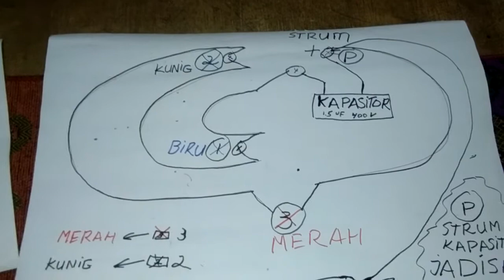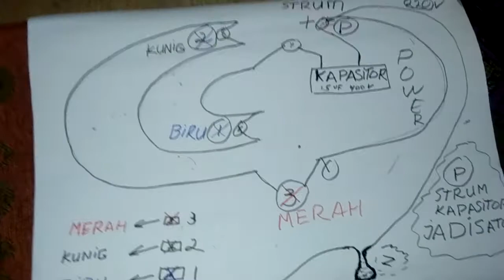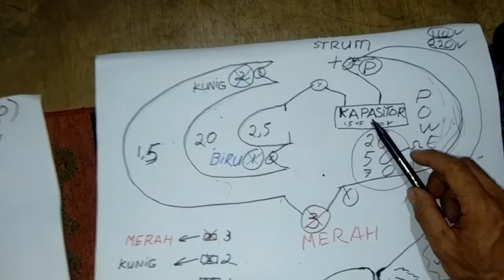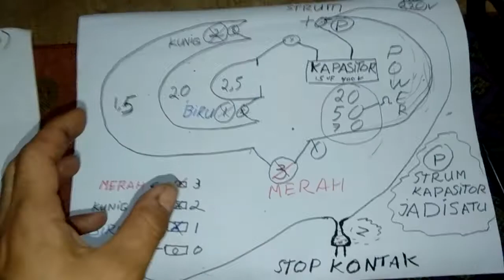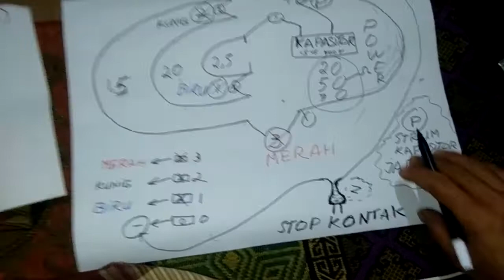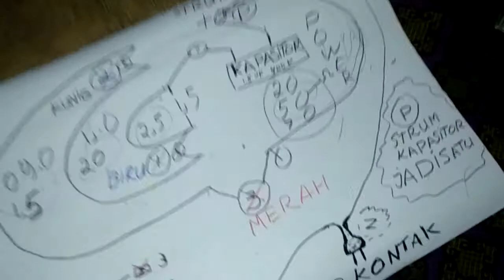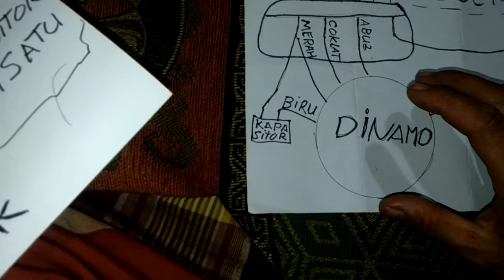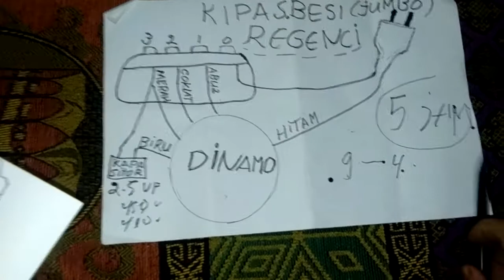SKEMA DINAMO KIPAS ANGIN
BELAJAR MEMAHAMI SEKEMA DINAMO KIPAS ANGIN ,SESUAI MERK KIPAS DAN WARNA KABEL,
SKEMA KIPAS
SKEMA DINAMO
SKEMA LILITAN
KIPAS ANGIN MACET. KIPAS ANGIN MITER LAMBAT.
KIPAS ANGAIN MATI TOTAL
KIPAS ANGIN TIDAK BISA BERPUTAR.
KIPAS ANGIN TIDAK BISA KANAN KIRI.
KIPAS MINI.
KIPAS TINGGI.
KIPAS STANDAR.
KIPAS GANTUNG.
KIPAS LANGIT LANGIT.